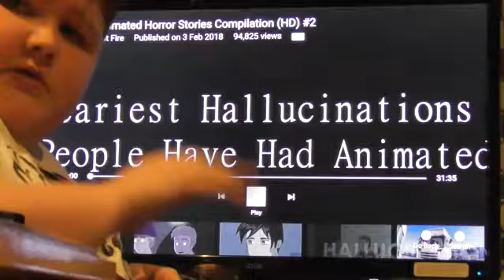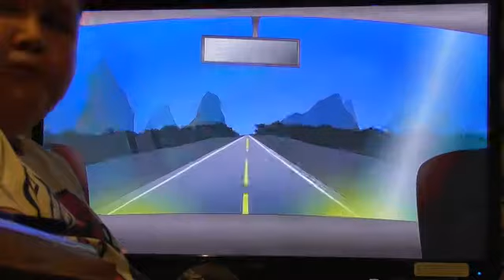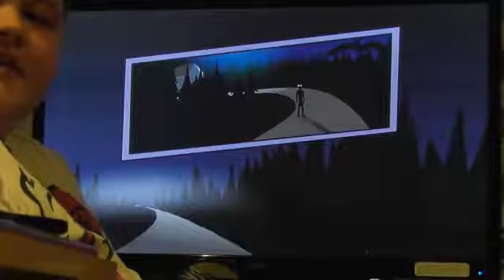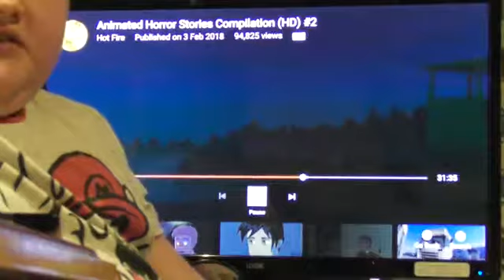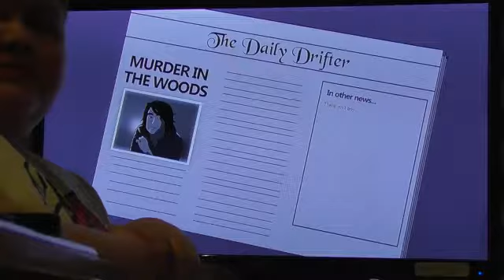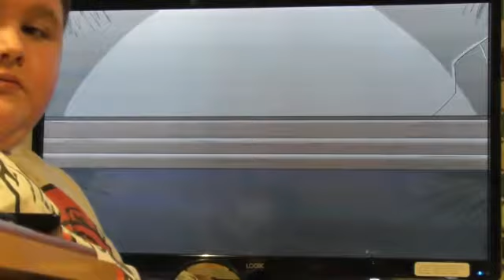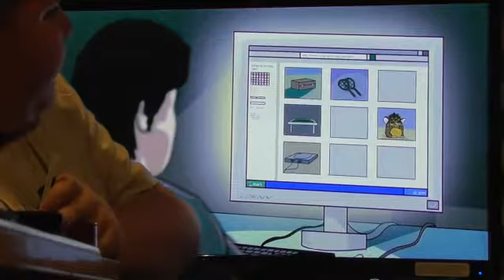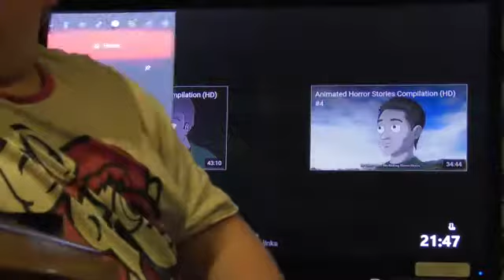reaction Uideo to Lana arrs